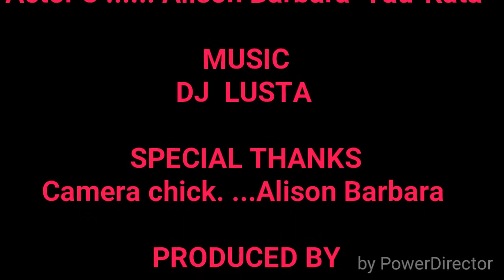Anne TAU 28th January 2016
Alison Barbara camera girl and Patuone with mummy in Ngapipito Road. Kotuku. .